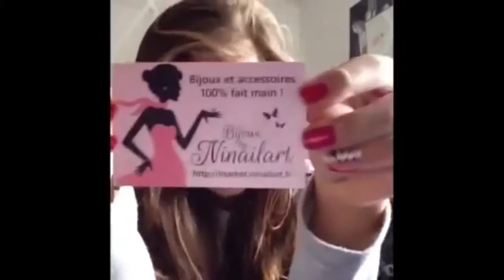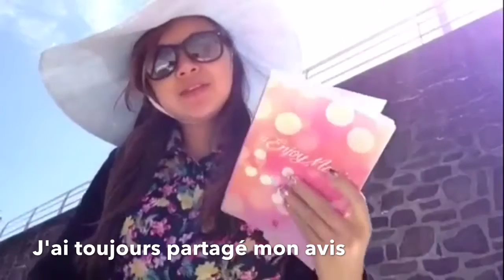Mon parcours jusqu'au 1k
On est pluys de 1 000 Lovelies dans la famille ! Ca me touche énormément, ça vous dit de voir mon parcours de mes débuts jusqu'ici?

Vous voulez faire un partenariat avec moi? Petit message mignon?

Infos & Questions :
Carly, 14 ans, Parisienne
8 février 2002
Je filme avec mon iPad mini